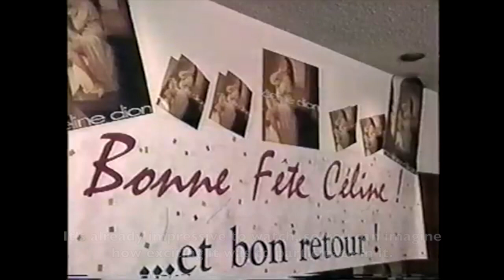Céline Dion - Interview at Dorval Airport (After the Academy Awards) 1992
Rare interview with Celine Dion at the airport upon her return to Montréal from L.A. where she sang the best original song of 1991, Beauty & the beast at the Academy Awards.